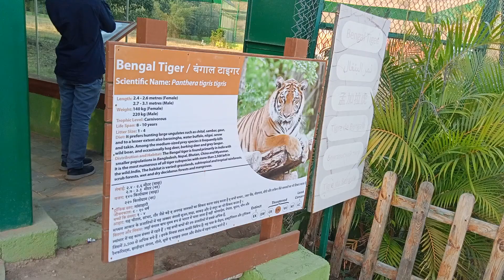gujarat_jungle Safari_keredari